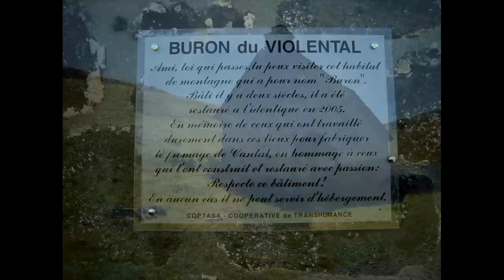puy violent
Rando depuis Recusset en empruntant le sentier pédagogique des pâtres, puis montée au Puy Violent et revenir à Recusset par les Maronneries